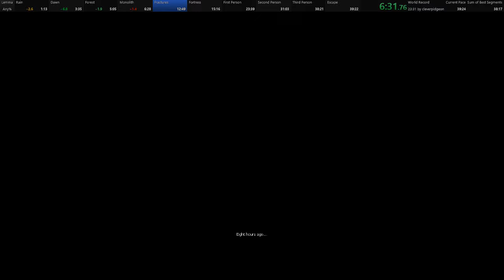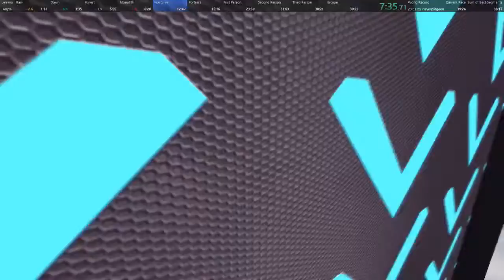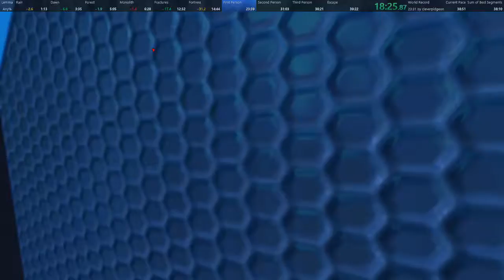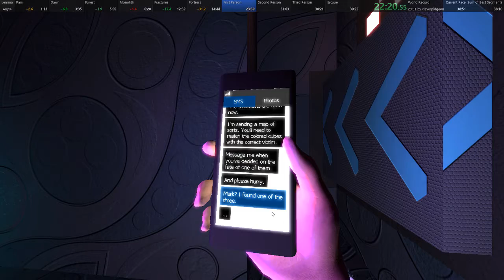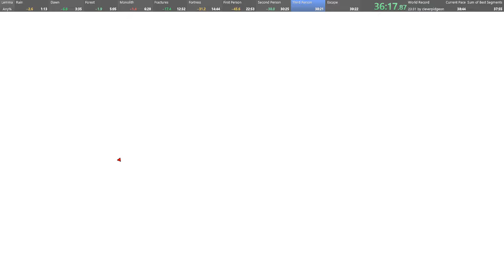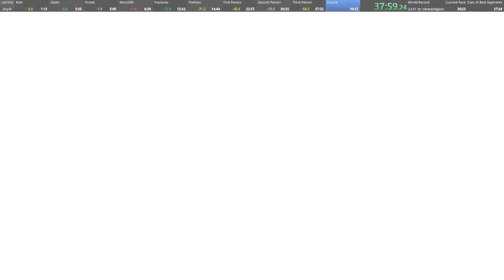Lemma - Any% 38:27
Still not the best Fractures and a few mistakes in Forest, Monolith and a few other spots, but this is slowly getting really good.